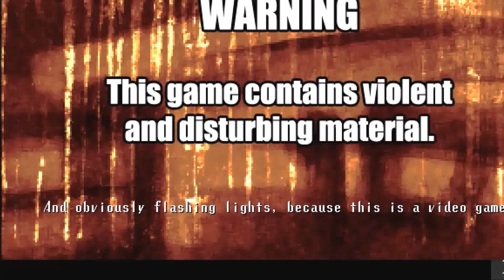Spooky's House of Jumpscares #1- DISCLAIMER: THERE ARE NO JUMPSCARES (i lied)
There are a few technical difficulties that are able to be ignored in the first five episodes, and we will fix as many as we can after that.  Game volume is a little loud during the intro.